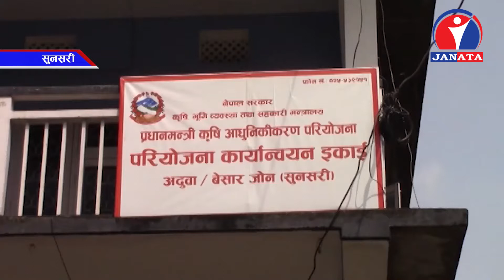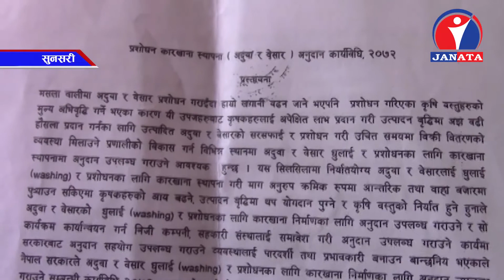बजेट र कार्यक्रम फिर्ता हुने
सुनसरीको विष्णुपादुकामा बनाउन लागिएको अदुवा वेसार प्रशोधन केन्द्रको बजेट र कार्यक्रम फिर्ता हुने भएको छ । प्रशोधन केन्द्र कार्यविधिमा तोकिएको मापदण्ड र पुर्वाधार नभेटिएपछि कार्यक्रम फिर्ता हुने भएको हो ।